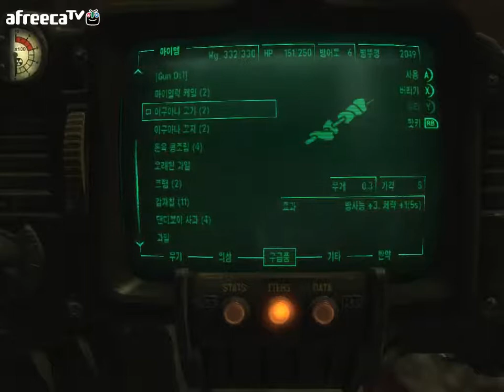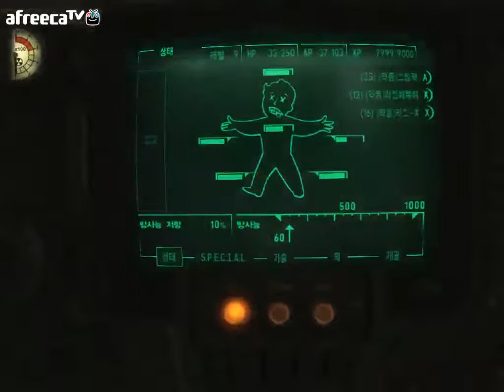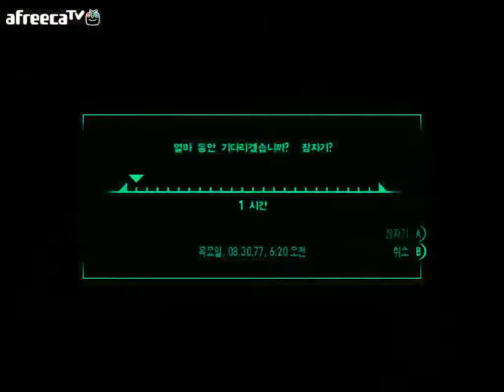검은네로] 폴아웃3 -핵전쟁이후 101의 영웅- [18]